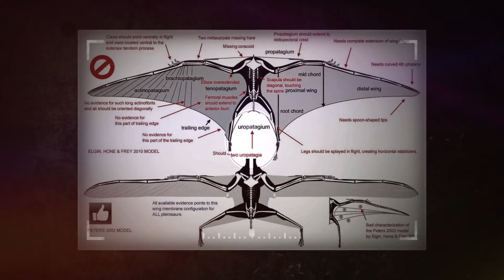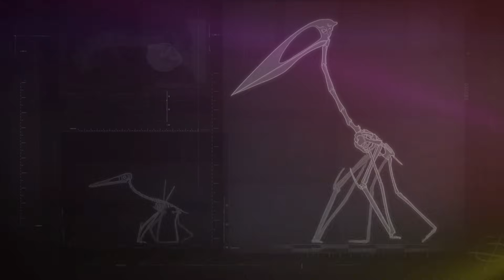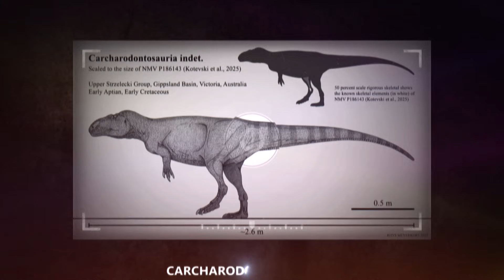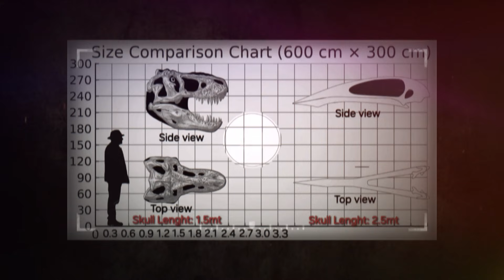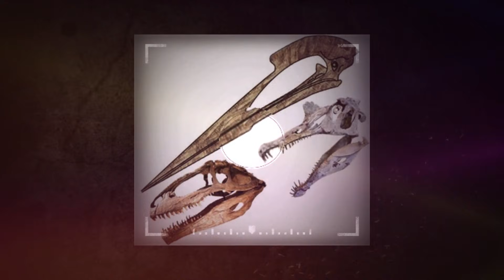Largest Flying Animal: The Terrifying Discovery of Hatzegopteryx.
Meet Hatzegopteryx, the true largest flying animal to ever exist! For decades, Quetzalcoatlus held the title, but this massive, robust pterosaur from Europe was likely the heaviest and most terrifying creature to rule the Cretaceous skies.

Dive into the terrifying discovery of Hatzegopteryx thambema in Romania and uncover the scientific reasons why this Azhdarchid giant truly deserves the crown. We break down the anatomical evidence—from its staggeringly robust 2.5-meter skull and short, powerful neck, to the unique Styrofoam-like bones that allowed it to fly despite its immense mass.

Hatzegopteryx was no ordinary flyer. Living on an isolated prehistoric landmass known as Hațeg Island, this aerial titan became the apex predator, preying on the island's unique dwarf dinosaurs. Discover its specialized killing technique, its massive 12-meter wingspan, and how it adapted to become the most formidable terrestrial predator in Europe 66 million years ago.

Timestamps:
00:00 - Intro
01:37 - The Mysterious Bones of Hațeg Island
04:55 - How Hațeg Island Created a Monster Predator
07:46 - How the Heaviest Flyer Hunted
10:24 - The True Ruler of the Cretaceous Skies

In this video, you will learn:

Why Hatzegopteryx was heavier and more powerful than Quetzalcoatlus.

The astonishing features of its specialized skull and neck.

The unique ecosystem of Hațeg Island and its dwarf dinosaur prey.

The groundbreaking discovery and naming of this sky monster.

Don't miss the complete story of the Largest Flying Animal in Earth's history!